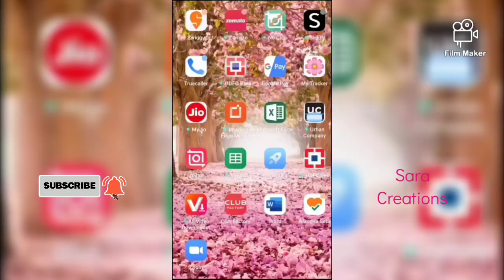Vaishnavi Naik Video editing tutorial - Being navi photo poses Vaishnavi naik photo posee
Photo poses idea by niharika jain and beingnavi on saracreations

Video & image Credit to Niharika jain / Beingnavi